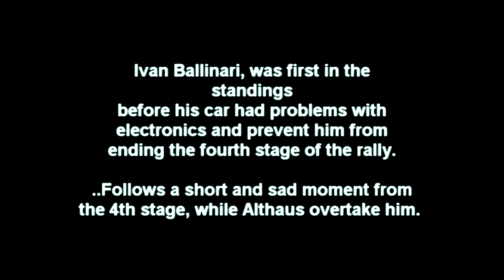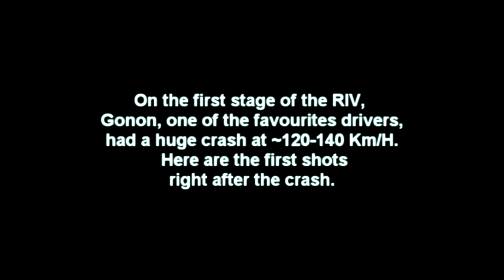Rallye du Valais 2011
Hey!
Here are some fotages of the Rally du Valais 2011 and the photos of the crash of Gonon.
Have fun!